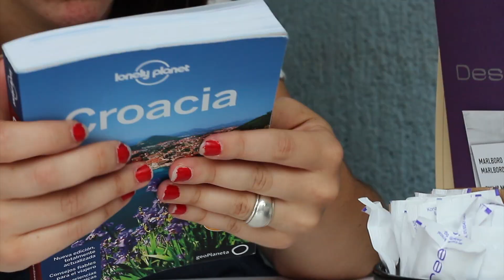CROACIA 2014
Viatge amb surrealismo a Croacia :)

Audio: King Charles - Lady Percy